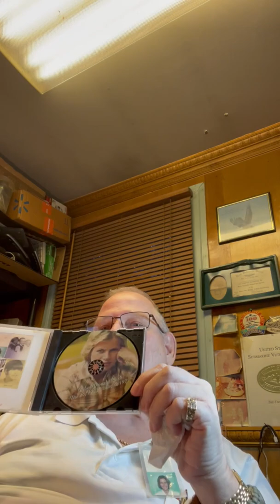Full interview Debbie's story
This is a full video of an interview  with a production company who is doing a special on my sister Debbies murder. Took over 40 years to convict the rat.